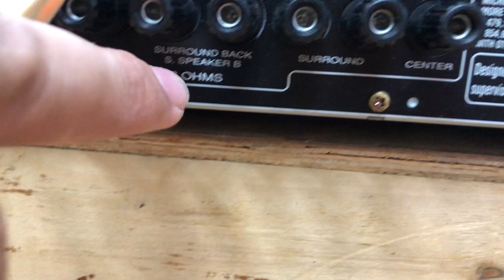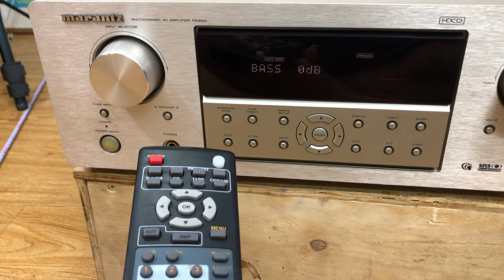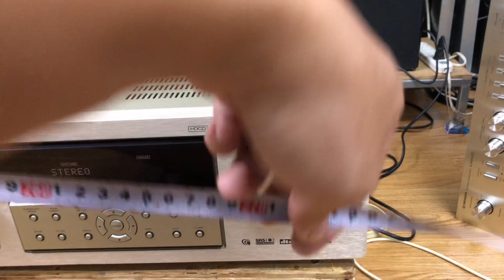Giải mã VIP Marant 3001 có khiển full 360w cơ mà báo giá